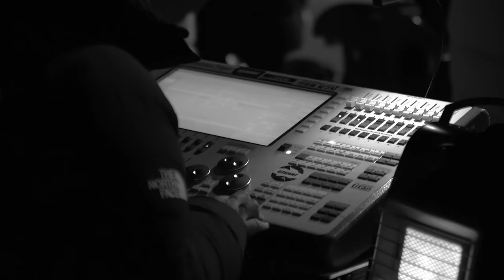MC MONG MC몽 ‘죽을 만큼 아파서 (Feat. JAMIE (제이미))’ Live Performance